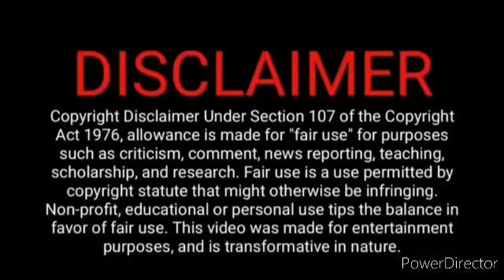பொம்மிக்கு dress வாங்கி கொடுத்த சித்தார்த்